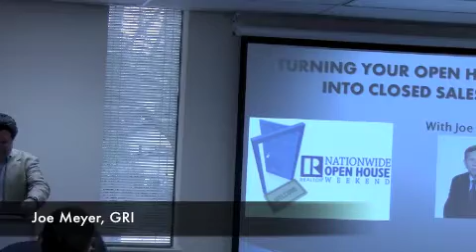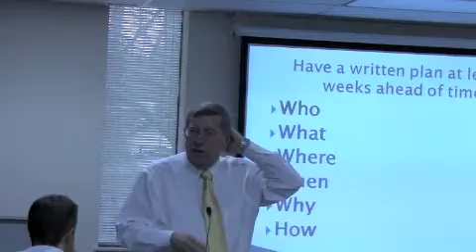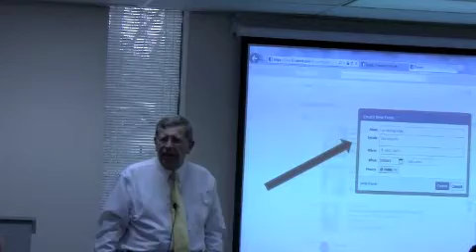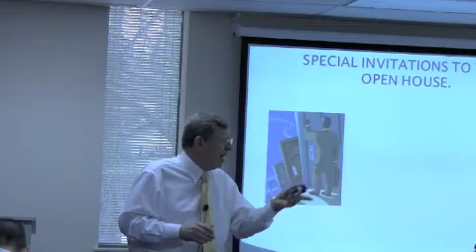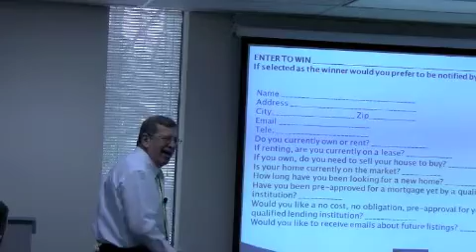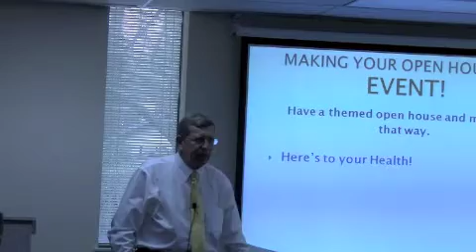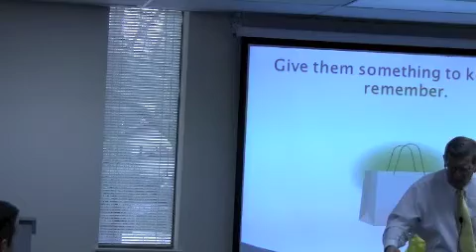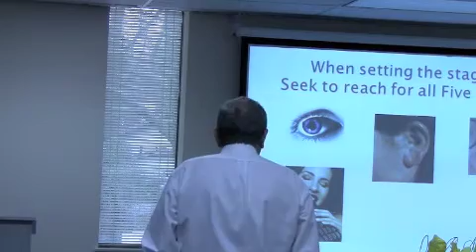Realtor® Hot Topics: Successful Open House Strategies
The National Association of Realtors®(NAR) designated April 20-21, 2013 as Nationwide Open House Weekend. Join Joe Meyer, national real estate speaker with 35 year's experience, Wednesday, March 20 and get the tools you need to have a successful open house and fantastic selling year. From preparation to follow-up, Meyer will help this open house weekend be one of your most successful.

Meyer will include information about how to host a successful open house event and other information including:

How to use the event to increase your buyer database
What to show and what not to show
How to use an Open House to help close "FSBO's" and "Expired's"
How to capture visitor information without a sign in sheet
And more!
More about speaker Joe Meyer:

He has presented at the NAR conference over 20 times
He has been in the real estate industry for over 35 years
Over the past 26 years, Meyer has delivered nearly 3,000 seminars to thousands of Realtors®

Get ready for your next Open House event at the Realtor® Store. Also receive FREE Realtor® balloons (without helium) with every purchase (four per person, while supplies last).

This event requires an RSVP but is free for members. However, a $15 no-show fee is assessed for those who RSVP but do not attend. There is a $25 non-member guest fee.